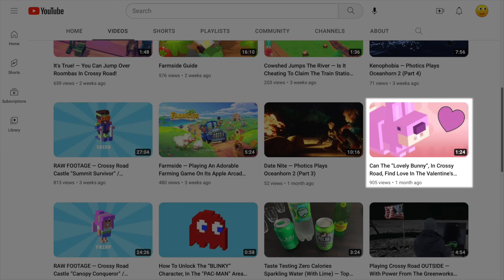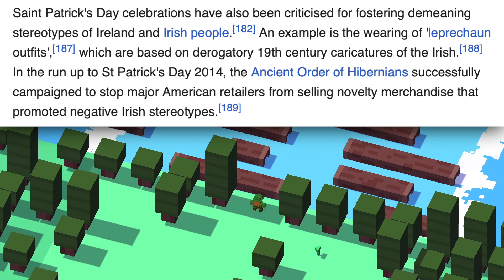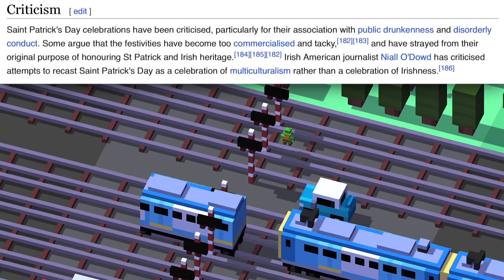☘️ Crossy Road Celebrates Saint Patrick's Day ☘️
Hipster Whale is celebrating Saint Patrick's Day in Crossy Road, with a featured Pecking Order event. The main character is a "Leprechaun".

Since the Leprechaun is a secret character, it's not clear if this event leads to a new character. With the previous festive event, the Lovely Bunny did not appear to find love — so sad!

Is that the same outcome here? Does this event have a hidden surprise? That's the purpose of the video. It's a play through of the Daily Level and a look at Saint Patrick's Day.

CHAPTERS
00:00 Saint Patrick's Day Event
00:16 Valentine's Day Follow-Up
00:32 The Leprechaun
00:43 Historical Reading
01:18 Derogatory?
01:50 A Parade!
02:32 Conclusion